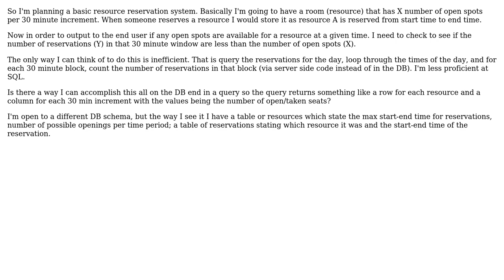Software Engineering: Trying to Move Logic to DB - Reservation System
With thanks & praise to God, and with thanks to the many people who have made this project possible! | Content (except music & images) licensed under CC BY-SA | Music | Images & others | With thanks to user Leeish user Gavin Coates and the Stack Exchange Network Trademarks are property of their respective owners. You are responsible for your own actions.